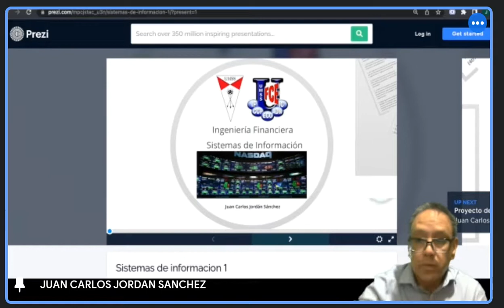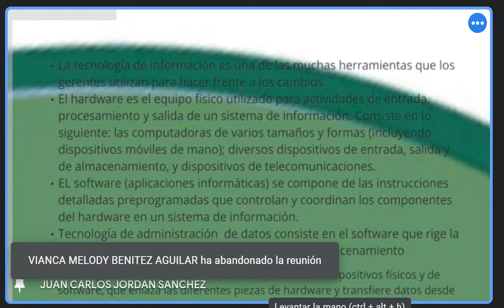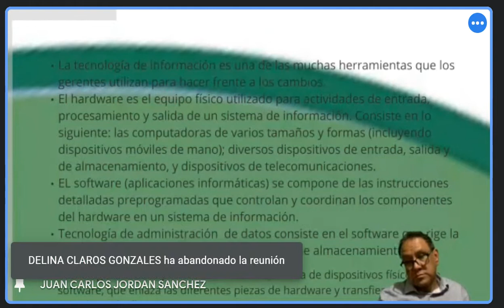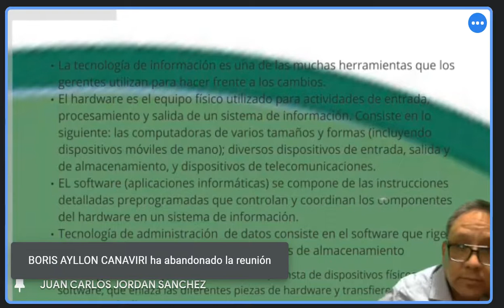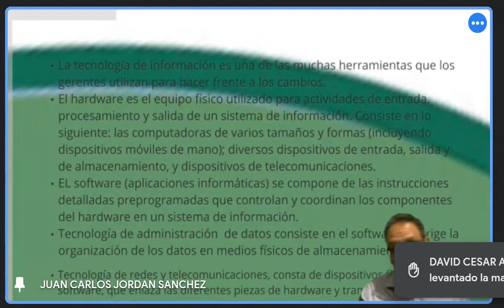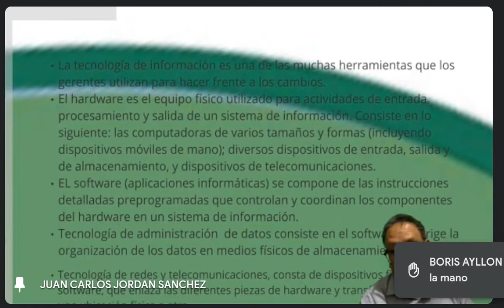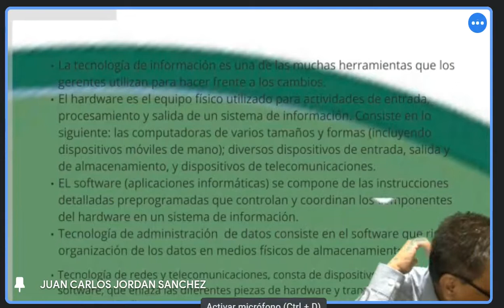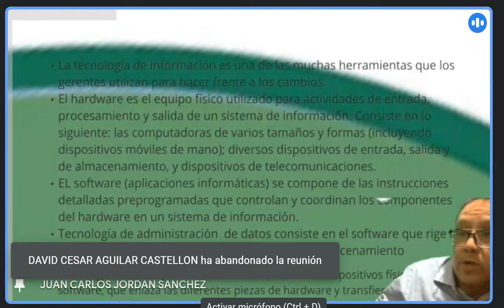30/03/2022 Sistemas de Información Jordán G-7